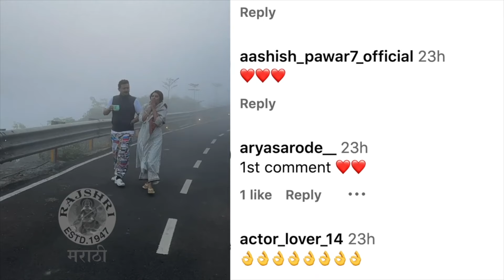Top 10 Entertainment New | Prathamesh Parab | Swanandi Tikekar | Pooja Sawant | Ram Mandir Ayodhya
प्रथमेश - क्षितिजाच्या लग्नाची तारीख, स्वानंदी - आशिषच्या लग्नाचा अनसीन व्हिडीओ अश्या अनेक गाजलेल्या गोष्टींविषयी जाणून घेऊया आजच्या Top 10 Entertainmentमध्ये.